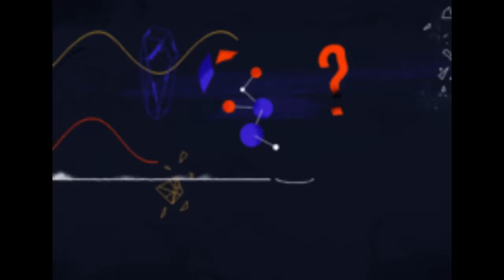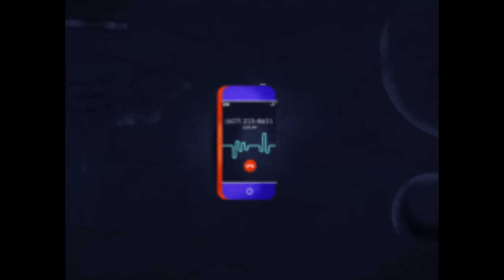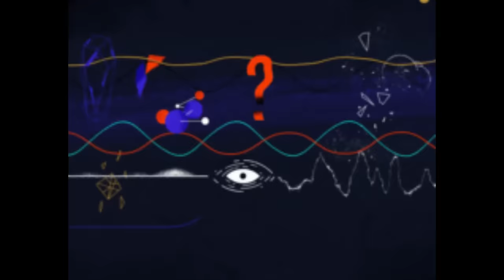[FREE] Ambient Icytwat x Lucki Type Beat - "Trip"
Chill Trap Type Beat To Help You Relax or study too in the background.
- (Prod. nahhmsayin x 20PrettyHusky)